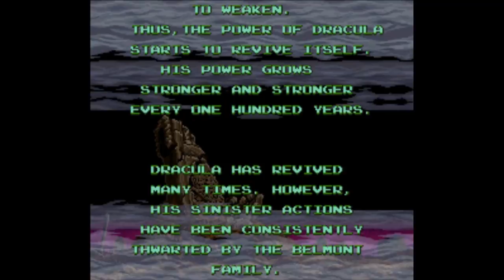Super Castlevania IV (STREAM 1) - Salty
---SOCIAL MEDIA---